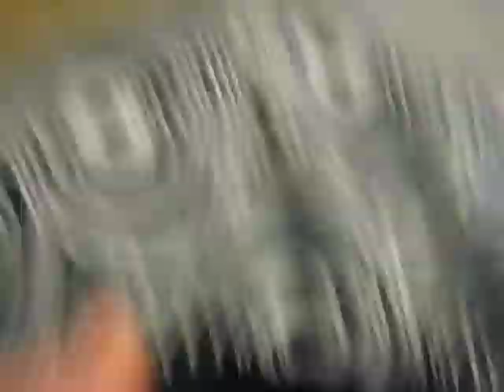The Adventures of Super Mouse and Super Rat Episode 1